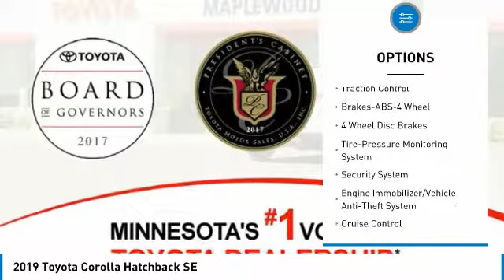2019 Toyota Corolla Hatchback SE Maplewood, St Paul, Minneapolis, Brooklyn Park, MN K10627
Maplewood Toyota
2873 Maplewood Dr

Maplewood Toyota
2873 Maplewood Drive

Looking for the right 4 door car? Today could be your lucky day. this 2019 Toyota Corolla Hatchback could be yours.